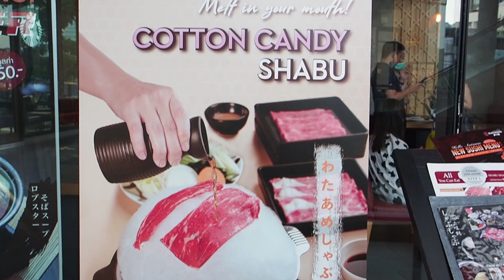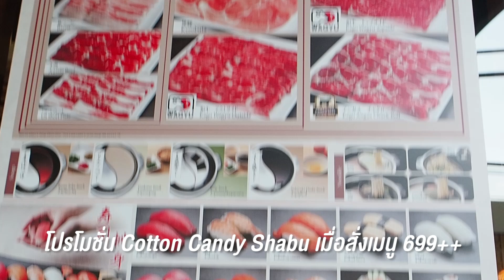ครั้งแรกกับบุฟเฟ่ต์ชาบูสายไหม Cotton Candy Shabu ที่ Kagonoya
COTTON CANDY SHABU เปิดประสบการณ์ใหม่ของการรีวิวการกินชาบู!
ชาบูสายไหมกับเนื้อวากิว หวานนุ่มละลายในปาก ซึ่งใครว่าน้ำตาลทานคู่กับสุกี้ยากี้ไม่ได้ ไม่จริงสักนิด! เพราะคนญี่ปุ่นเขากินเนื้อ น้ำตาล และน้ำซุปสุกี้ยากี้ไปพร้อมๆ กัน จึงเป็นที่มาของเมนู Cotton Candy ของ Kagonoya ที่เพิ่มลูกเล่นด้วยการปั่นน้ำตาลให้เป็นสายไหมก้อนโตวางบนหม้อชาบู โดยใช้น้ำตาลเพียงน้อยนิด มวลน้ำตาลมีความเบาบาง จึงไม่ได้หวานอย่างที่คิด แนะนำให้ทานคู่กับน้ำซุปโซบะโชยุและน้ำซุปสุกี้ยากี้ที่มีส่วนประกอบพื้นฐานเป็นน้ำตาล และอะมากุจิ (ซีอิ๊วหวานญี่ปุ่น) ซึ่งเป็นสูตรต้นตำรับจากญี่ปุ่น เมื่อสายไหมละลายเข้ากับน้ำซุปจึงได้รสชาติที่กลมกล่อมพอดี โดยไม่ได้ทำให้รสชาติน้ำซุปสูตรต้นตำรับผิดเพี้ยน ที่สำคัญความหวานไม่เพิ่ม และเนื้อเกรดพรีเมี่ยมไม่เสียรสชาติ

• เมื่อทาน All You Can Eat Shabu Shabu Premium Course 699++ ต่อท่านขึ้นไป
• Cotton Candy Shabu เหมาะสำหรับน้ำซุปสุกี้ยากี้และโซบะ-โชยุ

Promotion period ตลอดเดือนพฤศจิกายน 2563 นี้เท่านั้น
สาขา
K Village (สุขุมวิท 26) ชั้น 2
Mercury Ville ชิดลม ชั้น 2
Market Place นางลิ้นจี่ (โซน Outdoor) ชั้น 2
Market Place ทองหล่อ (ทองหล่อ ซอย 4) ชั้น 3
Mega Bangna (โซน Food Walk) ชั้น 1
The Walk เกษตร-นวมินทร์ (ติด Starbuck) ชั้น 1
The Walk ราชพฤกษ์ (ฝั่ง Lemon Farm) ชั้น 1
Sena fest เจริญนคร ชั้น 2